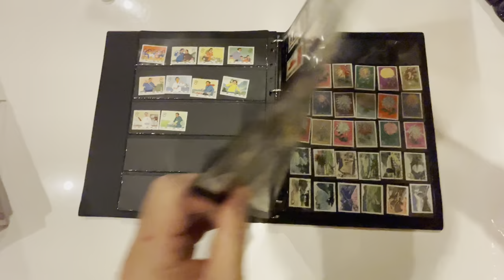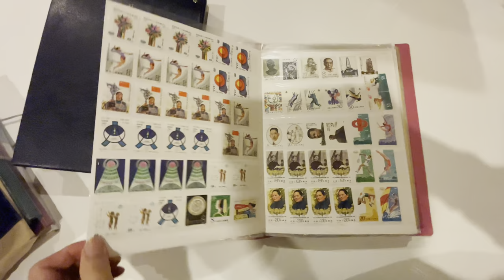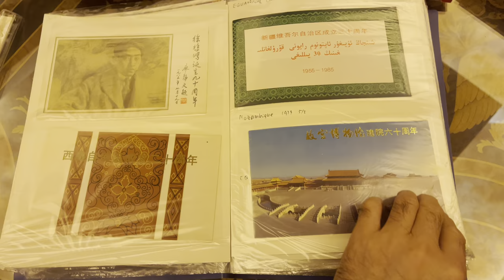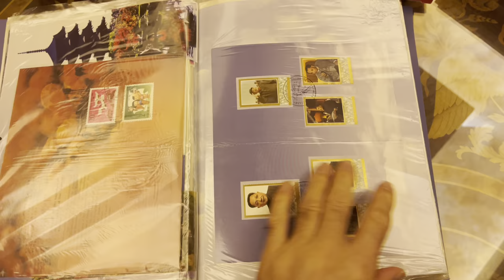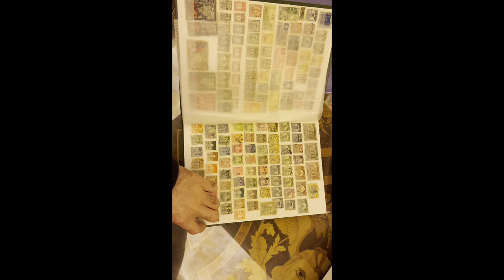集邮1: 中国邮票